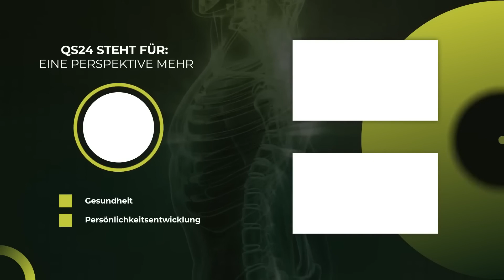Vom Omega 3 Mangel zu Krebs und Gelenkproblemen (Prof. Dr. med. Clemens von Schacky) von QS24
BITTE SPRECHE MIT DER PERSON, DIE DICH AUF DIESES VIDEO EINGELADEN HAT. SIE WIRD DICH DABEI UNTERSTÜTZEN, DEINE OMEGA FETTSÄUREN ZU MESSEN:
Endlich wird mal Klartext zu Omega 3 gesprochen. Die Wissenschaft hat die Fakten zusammengetragen – doch fehlen noch die Medien und eine Lobby, die das Wissen dazu in die Welt hinaustragen. Dabei ist Omega 3 so wertvoll und der Bedarf eines jeden Menschen sehr unterschiedlich. Blind einzunehmen – oder zu messen, sollte man allerdings vermeiden. Denn eine zu tiefe Dosierung hat seine Nebenwirkung – aber auch eine zu Hohe. Ideal ist ein Wert zwischen 8 % und 11 %. Exakt in dieser Bandbreite drin ist die Datenlage eindeutig, besonders eindrucksvoll bei sämtlichen Herzproblematiken.

Ein gesundes Herz, ein Gehirn, die Gefäße, die Zelle oder die Gelenke – sie alle brauchen zum Leben Omega 3. Omega 3 gehört zum Leben und ist auch schon von Mutter Natur so gedacht. Denn exakt dieselben Wert kriegt ein Fötus/Baby durch die Plazenta. Und die Mutter wird von diesen Fetten geplündert, denn neues Leben sichert den Fortbestand. Selbst in der Stillzeit wird dem Baby durch die Muttermilch, wenn immer möglich, diese 8 % - 11 % übertragen, damit sich das Gehirn und das Herz optimal entwickeln können. Unfassbar daran zu denken, was ist, wenn wir diese Werte dem Kind nicht geben können? Unfassbar daran zu denken, was ist, wenn wir Erwachsenen diese Werte durch Unwissenheit unterschreiten oder Omega3 zwar bewusst einnehmen, aber falsch (mind. 10 – 15 Gramm Fett muss bei der Einnahme von Omega 3 mit eingenommen werden). Präventiv ist Omega 3 genauso ein Segen, wie bei dem Versuch der Genesung. Auch hier gibt es bei Krebs oder bei Gelenkproblemen eindeutige Ergebnisse, selbst für Hunde.

Prof. Dr. med. Clemens von Schacky hielt bis zu seiner Pensionierung 2020 den Lehrstuhl für präventive Kardiologie an der Ludwigs-Maximilians-Universität München und gehört zu den international führenden Wissenschaftlern auf dem Gebiet der Omega-3-Gesundheitsforschung. Er ist Gründer des Omegametrix-Referenzlabors zur Bestimmung des Omega-3-Status im Blut und ist an der Entwicklung ärztlicher Leitlinien zur kardiovaskulären Prävention beteiligt. Ein Omega-3-Mangel ist eine Ursache für nahezu alle Zivilisationskrankheiten – ADHS und Autismus, Depression und Diabetes, Alzheimer und Krebs, Herzinfarkt und Schlaganfall. Obwohl der Bedarf mit knapp einem Teelöffel am Tag meist leicht zu decken ist, schaffen es die meisten Menschen nicht. Mind. 4 von 5 Menschen haben einen Mangel!

Den Omega 3 Wert kann man heute auch leicht zu Hause – ohne Arzt – messen.
Frage die Person, die dich eingeladen hat oder wo du dieses Video gesehen hast.